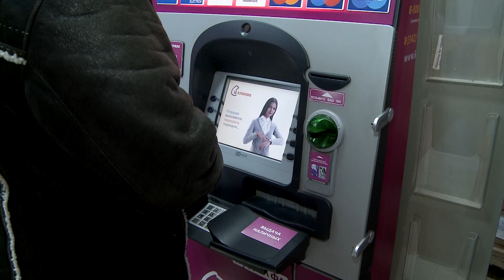У мня зазвонил телефон..._09.11.2023_СольТВ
Полицейские Соликамска и Перми вычислили и задержали пособников телефонных мошенников, которые действовали в Прикамье. У нас есть кадры их признательных показаний.